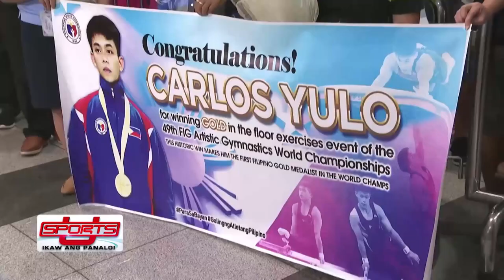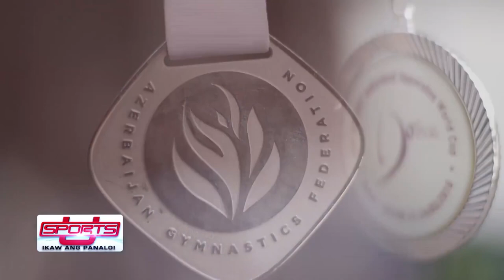Golden Boy Caloy | Sports U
"Sports U" World Artistic Gymnastics Championship gold medalist Carlos Yulo looks back on his championship run in the floor exercise competition of the 2019 World Artistic Gymnastics Championships held in Stuttgart, Germany. Yulo, also looks back on some of the most challenging experiences of his young career.